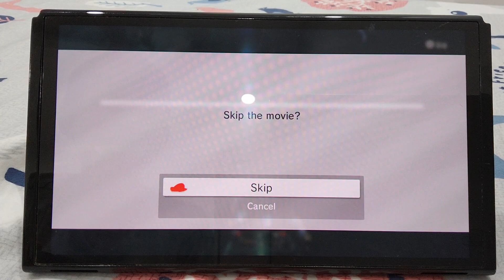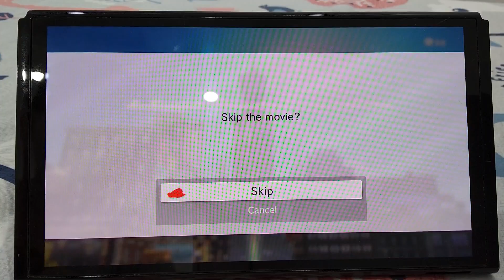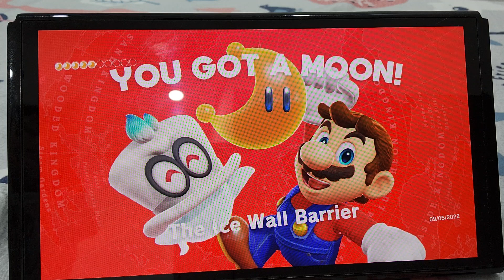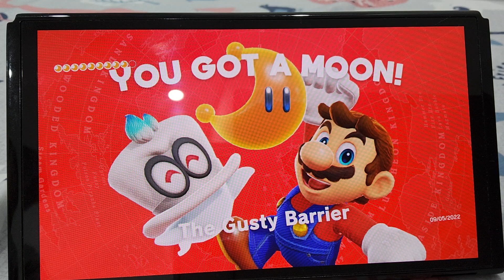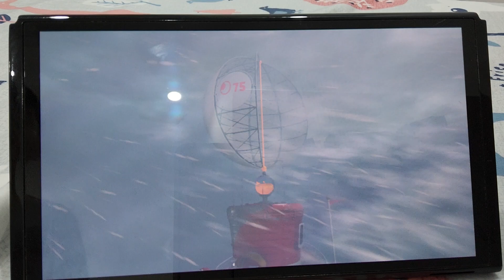smo but i can't touch the colour green